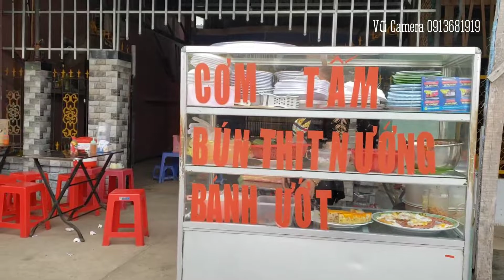Quán Cơm Tấm Ngon ở Bình Đại Tỉnh Bến Tre ( phần 2 )